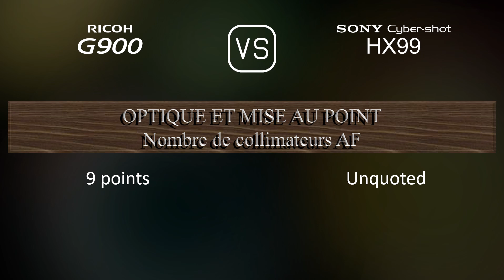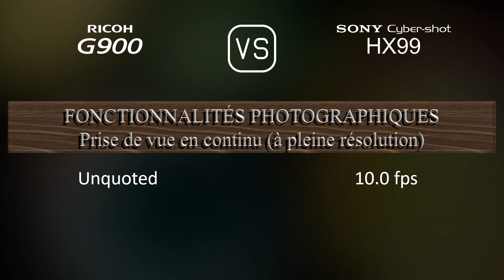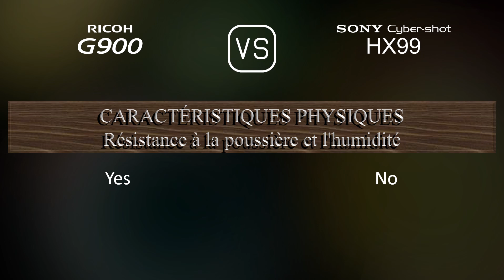Ricoh G900 vs. Sony Cyber-shot HX99: Une Comparaison de Caractéristiques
Cette vidéo fournit un aperçu des fonctionnalités du Ricoh G900 et du Sony Cyber-shot HX99 dans une comparaison de caractéristiques (comparison of specifications).

00:25 LANCEMENT
00:33 BOÎTIER
00:40 CAPTEUR D'IMAGE
01:01 IMAGE
01:16 OPTIQUE ET MISE AU POINT
01:55 ÉCRAN
02:13 VISEUR
02:27 FONCTIONNALITÉS PHOTOGRAPHIQUES
03:20 FONCTIONNALITÉS VIDÉOGRAPHIQUES
03:35 STOCKAGE
03:38 CONNECTIVITÉ
04:03 CARACTÉRISTIQUES PHYSIQUES
04:21 AUTRES CARACTÉRISTIQUES